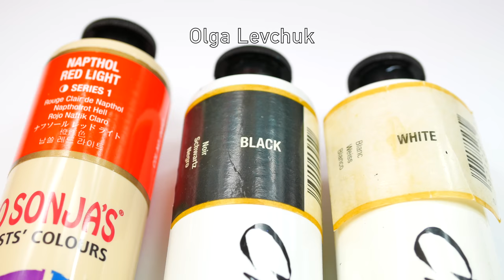Nail Art. A Baby Elephant!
Hi everyone!!!

Today I used:

Nail polishes - base coat ( Ulta3 ), lite pink with silver flakes ( Sinful Colors, the full monte 2192 ), matte top coat ( Sally Hansen, big matte ).
Acrylic paints - black and white or grey ( Chromacryl ), red ( Jo Sonja's ).
Neon glitter - pink, orange, green ( BYS ).